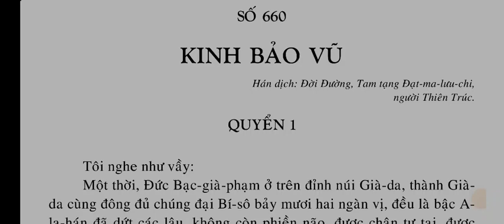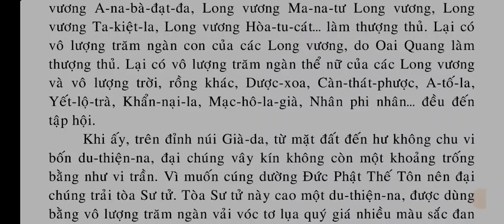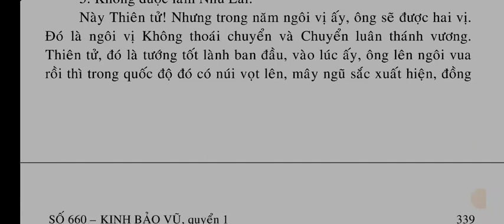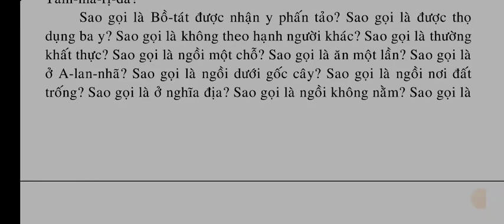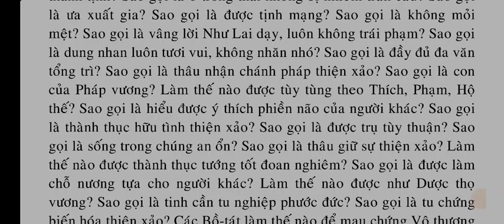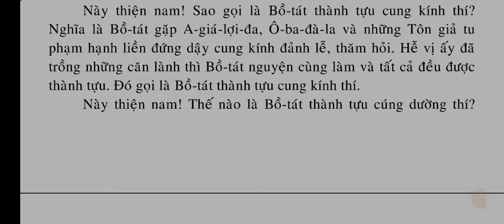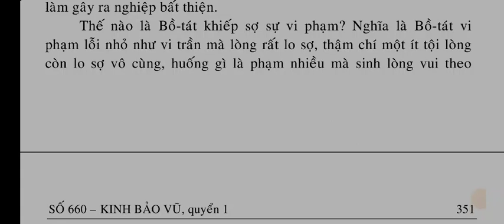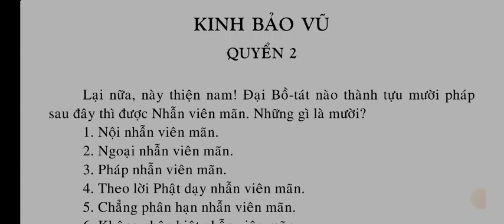Số 660 - Kinh Bảo Vũ - quyển 1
Kinh Bảo Vũ Đức Phật dạy chi tiết rõ ràng về con đường tu hành của Bồ Tát, Làm thế nào để thành tựu Bố Thí ba la mật, Trì Giới Ba La Mật cho đến Bồ Đề, quí vị sẽ lần lượt học ạ.

Nam Mô Kinh Bảo Vũ Hội Thượng Phật Bồ Tát

☸ Videos Phật Giáo Phổ biến nhất trên youtube, hiện tại có khoảng 290 videos triệu views trở lên 🕉️